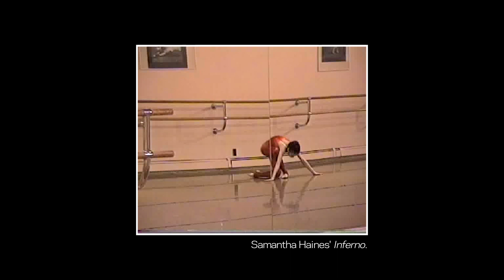Frances Chung: Artist Spotlight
A profile of the San Francisco Ballet Principal Dancer.